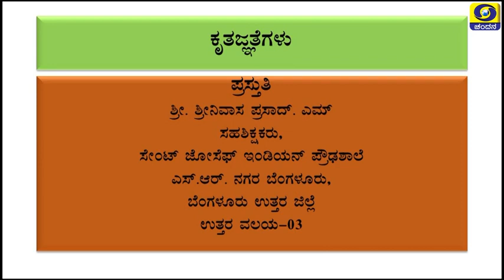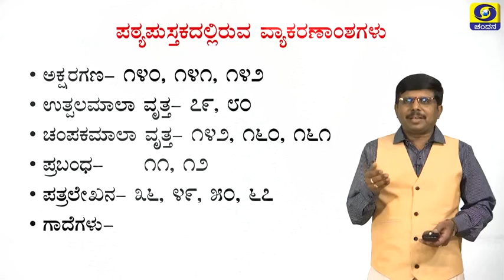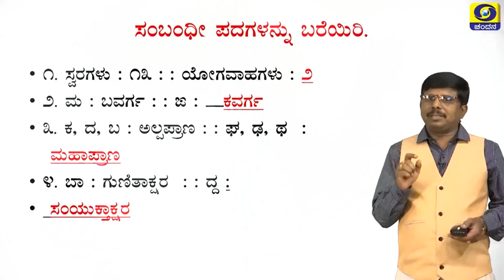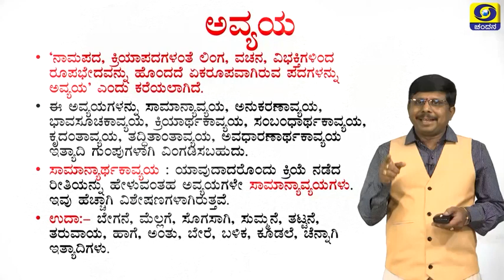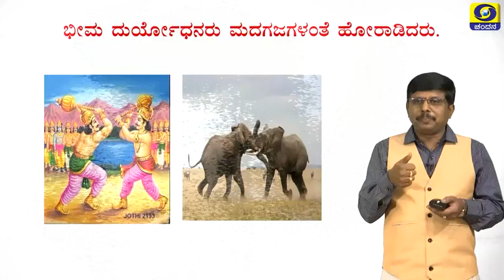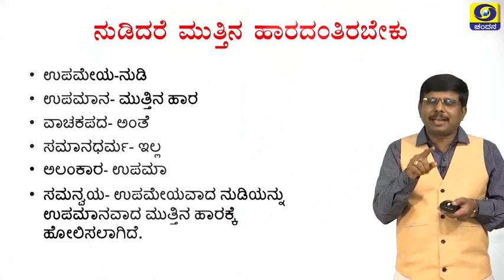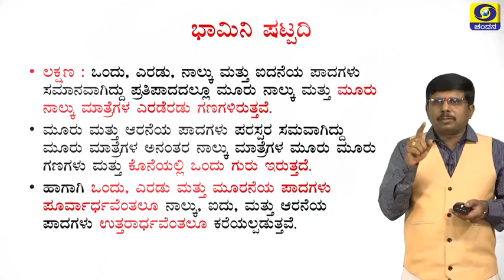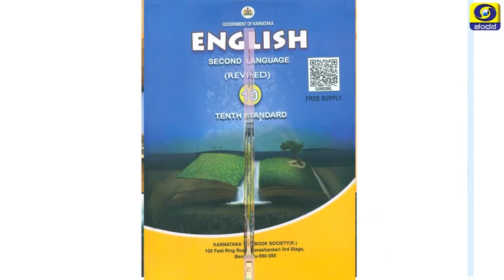ಪ್ರಥಮ ಭಾಷೆ ಕನ್ನಡ ಪುನರ್ ಮನನ ಕಾರ್ಯಕ್ರಮ.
ಸಂಪನ್ಮೂಲ ವ್ಯಕ್ತಿಗಳು : ವಿ.ರಾಜು.
ನ್ಯಾಶನಲ್ ಪ್ರೌಢ ಶಾಲೆ ಬಸವನಗುಡಿ.
ಬೆಂಗಳೂರು ದಕ್ಷಿಣ ಜಿಲ್ಲೆ.